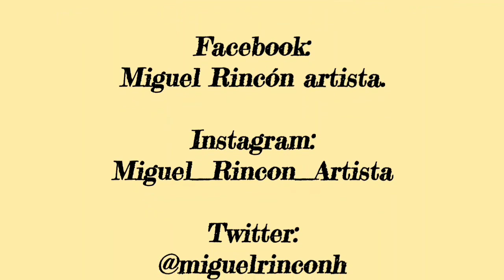Descubre que puedes formar con una enredadera con hojas en pinceladas básicas.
Descubre que puedes hacer pintando una eredadera de cojas con pinceladas y decora con um cisne, usa pintura acrilica y pinceles de filamento de nylon de la linea Kalel de Dynasty.

Tambien haz clic en ME GUSTA, comparte y comenta debajo del vídeo, tu apoyo es muy importante para este canal.